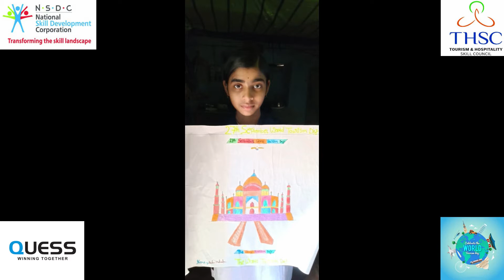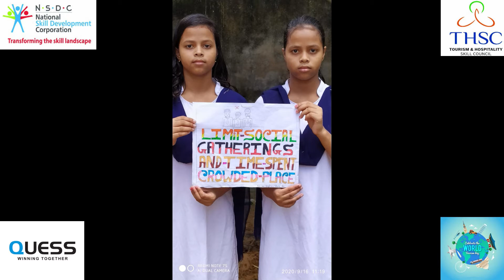photo slideshow 23.9.20